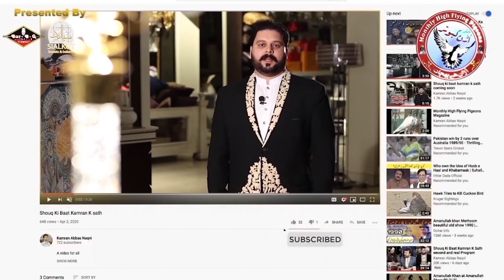4th Flight jeth 2021 All Punjab